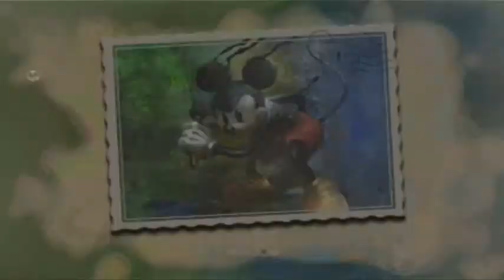Let's Play Epic Mickey - part 20 - Mickey's On Deck